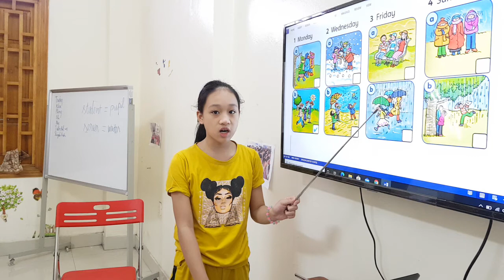FF2 Unit 10 It's hot today 20200809 8